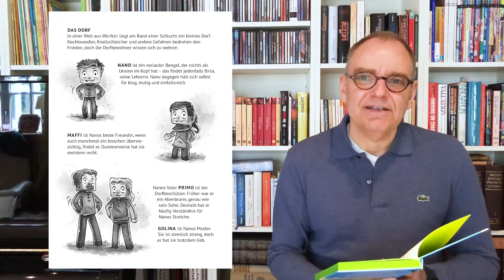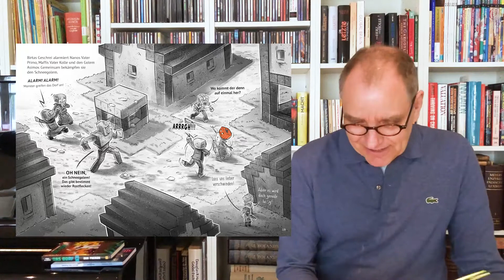Olsberg präsentiert Das Dorf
Karl Olsberg präsentiert sein neues Buch Das Dorf – Gestrandet auf der Smaragdinsel zum Trendthema Minecraft, in dem es um Nano geht, der für sein Leben gerne Streiche spielt. Doch dieses Mal treibt er es zu weit: Der Schneegolem, den er gebaut hat, verwüstet das gesamte Dorf. Gemeinsam mit seiner besten Freundin Maffi flieht er in einem Boot und landet auf einer einsamen Insel, die jedoch nicht so einsam ist, wie es zunächst scheint. Der Autor liest einen Teil seiner spannenden und großartig illustrierten Geschichte vor und kommentiert dabei einige der Szenen. Die perfekte Lesung für alle Fans von Minecraft und von Abenteuergeschichten!

Über diesen Kanal:
Der Loewe Verlag zählt zu den führenden Kinder- und Jugendbuchverlagen im deutschsprachigen Raum und ist für viele untrennbar mit der Marke "Leselöwen" verbunden. Unter dem Credo Bücher zu verlegen, die "Kinder und Jugendliche lesen wollen" erblickten Erfolgsreihen wie "Das magische Baumhaus", "Luzifer junior" und "Tafiti" oder auch Erfolgsthriller von Ursula Poznanski das Licht der Welt.

Erfahrt mehr über Neuerscheinungen, unsere Autorinnen und Autoren und Veranstaltungen: Seid mit loeweverlag Teil unserer Community.